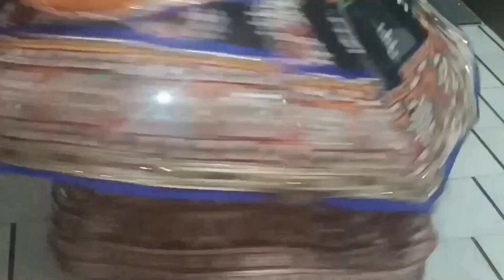आखिर डांडिया खेल ही लिया / dandiya dress free mili / Hindi dandiya song / Why is Dandiya celebrated?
Why is Dandiya celebrated?

What Dandiya means?

Are Garba and Dandiya same?

Which state has Dandiya dance?

Why is garba famous in Gujarat?

Is garba and Dandiya same?

Which state dance is garba?

Which is the famous dance of garba?

Who celebrates garba?

 chaudhary vlogs
family vlog lifestyle vlogs
daily vloging travel vlogs
jaat vlogs kids vlogs
new vlog
घमु saran
ghamu saran vlogs
ghamu ki life
family vlog / vlogger
vlog video /  / my daily makeup routines /   / daily vlogs / my daily routine / my daily life
my daily life
my daily makeup routines
my morning routines
my makeup
my storye

house tour, house cleaning, my house, my house tour,
sunday specialsz

ghamu_rajasthani (followers 111k )